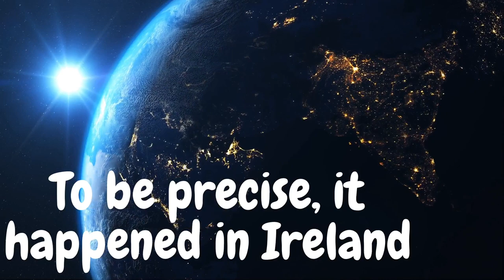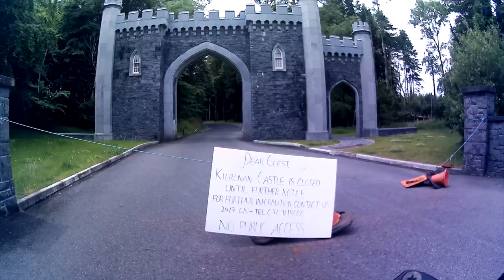Fat Tire Scooter - Trip on CityCoco. Unfortunate Event of BreakDown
fat tire scooter - trip on CityCoco

We went round our area on our electric scooter CityCoCo, which after 3 years failed the first time. It short circuited.